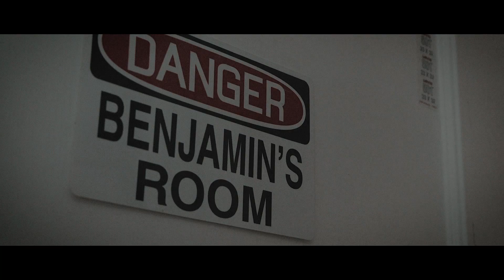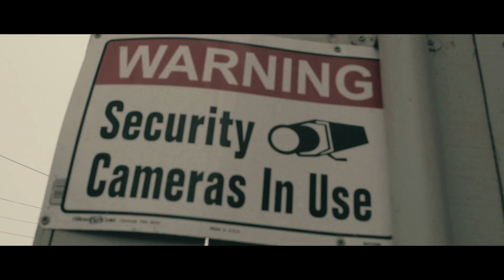The Kid Rated R - They Aint Know It (official video)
"They Ain't Know It" off Eastside Story EP by The Kid Rated R

Video directed by Demondre Ward